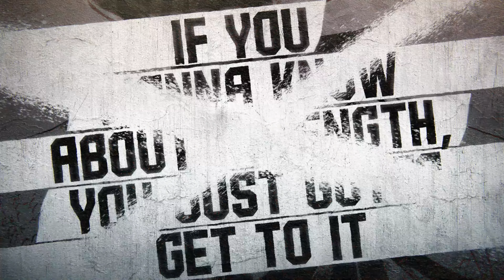Street Fighter 6 - The Week of Rashid - Pt. 7/7 - Ending the Week With a 6 Win Streak :D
SF6 is upon us and the game is amazingly fun, there is a bright future ahead for the FGC and video game fans in general.
Rashid was a very pleasing surprise and my whole week of was played without buying the character (with the battle pass rental fighter thing :D)
I am looking forward to play more of him once I get the season pass :D
I even got to one of my biggest win-streaks with her (at the end of The Week Of :D)